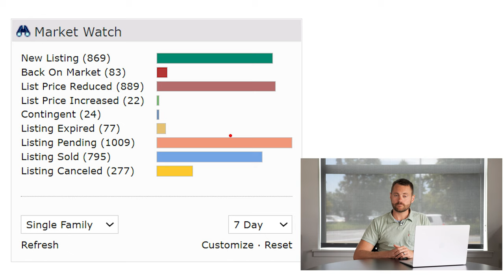Seattle Real Estate Market Watch – 8/2/2022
A lot of changes are happening in the markets right now, so I wanted to go over the current state of the real estate market, fed rates, and the stock market. I hope this video can give some clarity on the current state of the markets!

Thinking about buying or selling a home in the Seattle/Bellevue area soon? Please don't hesitate to reach out! I'd love to bring value to your home buying or selling experience too!